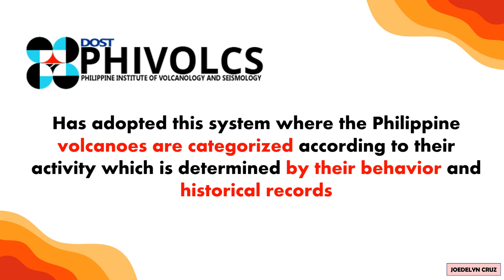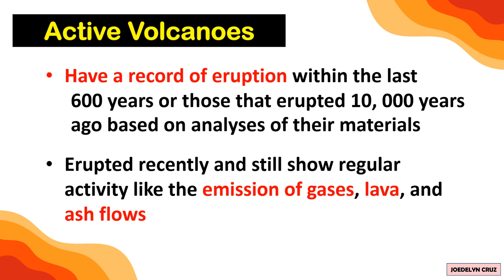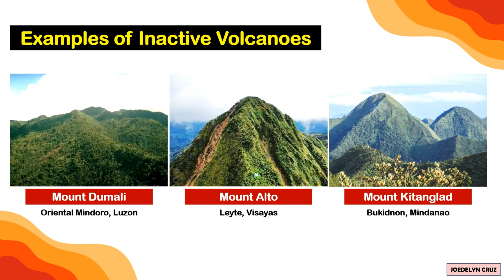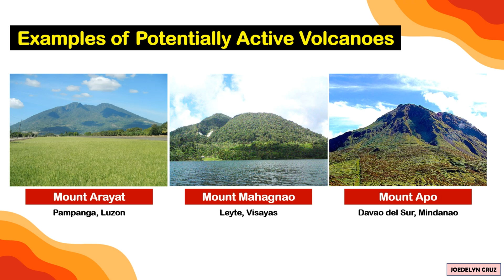Active, Inactive, and Potentially Active Volcanoes I Record of Eruption-Types of Volcanoes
Types of Volcanoes Based on the Record of Eruption

1. Active volcanoes are those that have a record of eruption within the last 600 years or those that erupted 10, 000 years ago based on analyses of their materials. They are those that erupted recently and still show regular activity like the emission of gases, lava, and ash flows.

According to PHIVOLCS, there are around 300 volcanoes in the Philippines. Twenty-four (24) are active while the rest are either potentially active or inactive volcanoes. Some examples of active volcanoes are Taal Volcano in Batangas, Luzon; Mount Kanlaon along the provinces of Negros Occidental and Negros Oriental, Visayas, and Mount Hibok-hibok in Camiguin, Mindanao.

2. Inactive volcanoes are those that have not erupted for the last 10, 000 years. They are not expected to erupt again in a comparable time scale in the future. There are no signs of volcanic activity for a long time because the magma supply is cut off. Additionally, the physical form of the volcano has signs of intensive weathering and erosion.
Examples are Mount Dumali in Oriental Mindoro, Luzon; Mount Alto in Leyte, Visayas; and Mount Kitanglad in Bukidnon, Mindanao.

3. Potentially active volcanoes are those that have no records of volcanic activity but are morphologically young-looking. They are not currently erupting but are labeled as “potentially active” due to the possibility of eruption in the future.
Examples of potentially active volcanoes are Mount Arayat in Pampanga, Luzon; and Mount Mahagnao in Leyte, Visayas; and Mount Apo in Cotabato in Davao del Sur, Mindanao.